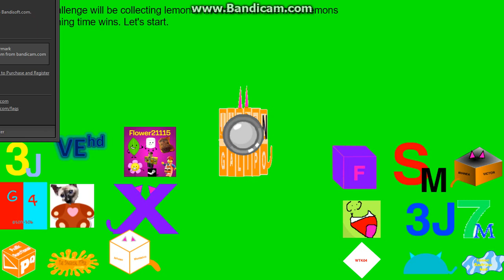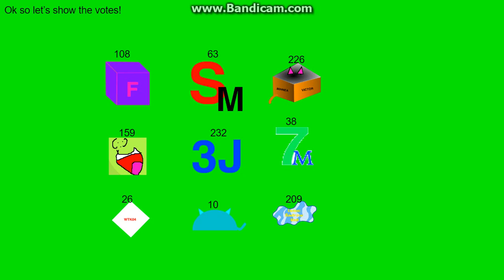logo editing object thingys randomized II - episode 12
credit to my friends for the objects. as you can see "moo" is my username cause why not?